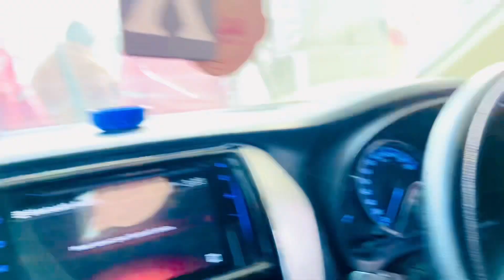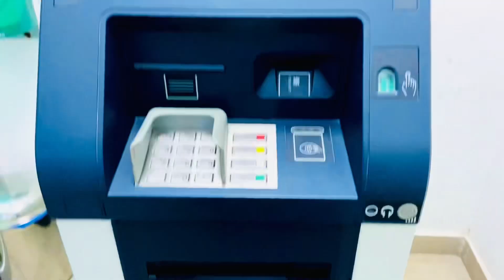Multan to Karachi By Road in Car | 1st tour in Car toyota Yaris🚘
I hope you enjoy this road trip of Pakistan Tour